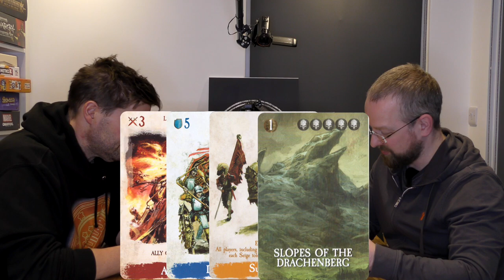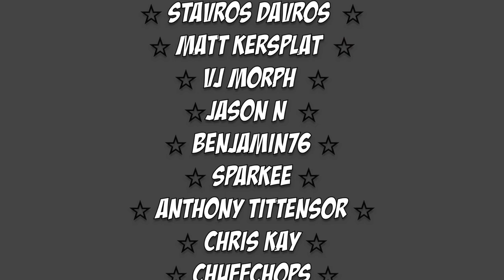Elector Counts - A WFRP Game in the Old World That Takes Under 40mins!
Love the Old World, but don't have time to play WFRP or you've sold all your square bases?

Check out Elector Counts from @Cubicle7TV. A great little game designed by Martin Wallace, with fantastic artwork that brings back very happy memories of Altdorf, Middenheim and The Drakwald Forest.

A card game for 2-4 players, Elector Counts see you try to gain the upper hand has you jostle for Imperial supremacy and ascend to the throne!